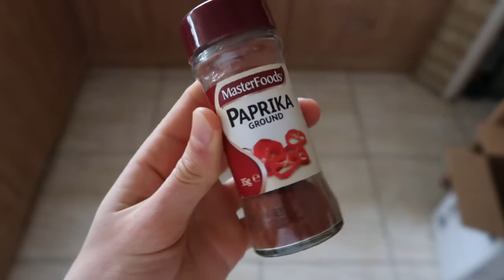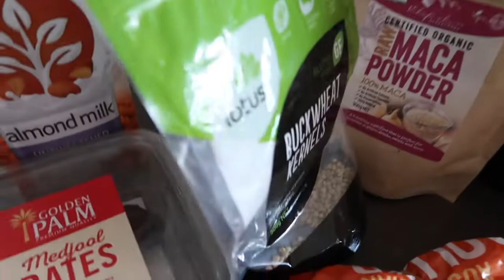WHAT I EAT IN A DAY #5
EAT WITH ME! FOOD, FITNESS, RECIPES :D

Frozen Sweet Potato Fudge Bars:

1 small/ 1/2 large white sweet potato, chopped and steamed until just soft
1/2 cup chickpeas
1 teaspoon vanilla powder
1 cup rolled oats
1/2 cup buckwheat
2 pitted dates
1 teaspoon maca powder
1 tablespoon hazelnut butter
splash of almond milk

- whaz together oats, buckwheat, maca, dates, hazelnut butter and almond milk until sticky and crumbly
- press into container
-whaz up the sweet potato, chickpeas and vanilla (optional add 2 teaspoons maple syrup/ agave and a pinch of salt for caramel flavour) until smooth
-Spread over base
-freeze overnight or until solid